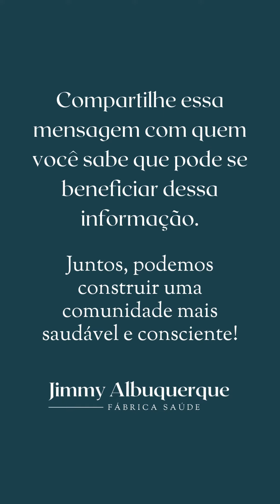Posso Comer Carne Vermelha Durante a Limpeza do Sangue?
Oi Amigos! Jimmy Albuquerque de volta para falar sobre uma das questões que muitos me perguntam: a carne vermelha durante a Limpeza do Sangue. 🌿🩸

Durante o processo de purificação do sangue, é proibido o consumo de carne vermelha, pois ela pode carregar algumas impurezas e toxinas que não são benéficas para o nosso organismo.

É como uma faxina interna, onde devemos evitar o acúmulo de mais "sujidades" nesse período. 😉🧹

No entanto, após o seu sangue estar devidamente limpo e equilibrado, a carne vermelha pode ser reintroduzida na alimentação, desde que com moderação e consciência.

Compartilhe essa mensagem com quem você sabe que pode se beneficiar dessa informação. Juntos, podemos construir uma comunidade mais saudável e consciente! 💚🌿